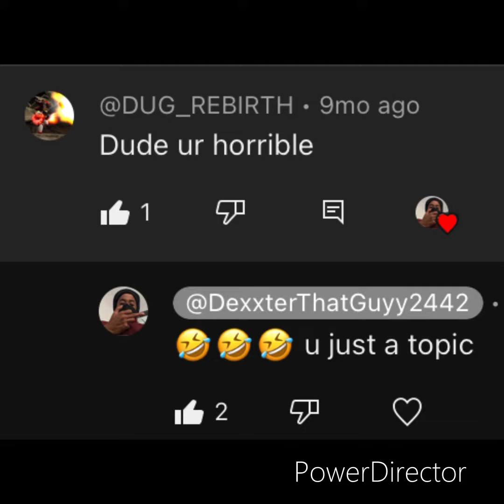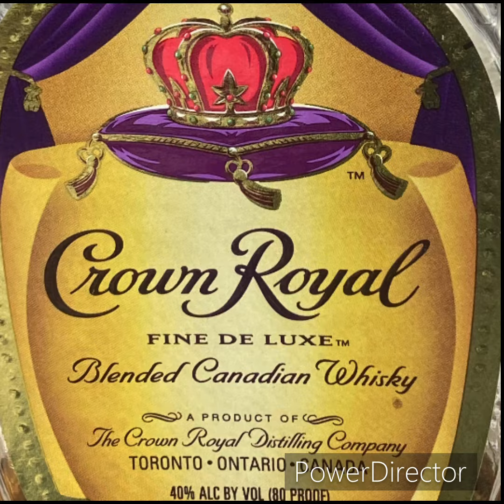DexxterThatGuyy- Crown Royal (Visualizer)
Y’all Love Hating… no matter what it is, no matter who it is.

“…Entirely, Too Much Hate In The World” -Jiraiya

Lyrics:

Everything I Touch, Is Royal, Crown It Blue
Commenting All Silly, Who The Fuck Are You
Need A New Target, That Can Die Like A Fool

So I Can Keep Dropping Diss Track and Diss Track.

( DJ Drama Interlude )

That Fine Wine, That Good Rum
You Still Hating, That's A Good Sum
Bitch I'm Fire, Yeah, Is Uu Dum ?
Tap Into Tyler, Achoo Ummm

( DJ Drama Interlude )

Call Tyler if you ever get lost